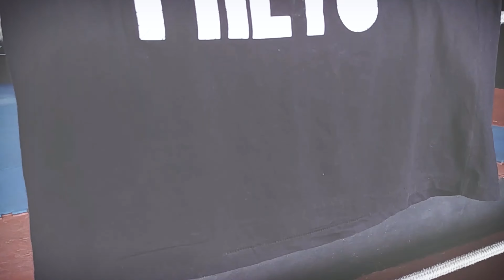Douglas Din - Preto I Grupo Goerê I Preto! moreninho não. Preto!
Dia 20 de novembro, dia da consciência Negra.

Porque ser livre não é somente romper as correntes que aprisionam alguém, mas viver de forma a respeitar e ampliar a liberdade dos outros.
Nelson Mandela